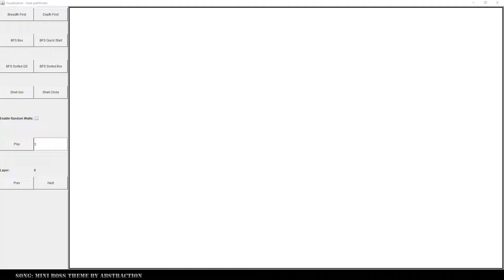Pathfinder Visualizer test 6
Iteration on the box shell path search to use a radius based distance check. This creates a circle based pattern instead of a box. Could easily be modified to make different patterns.